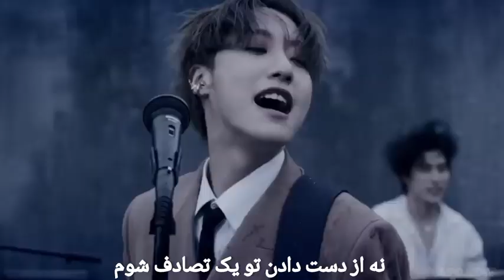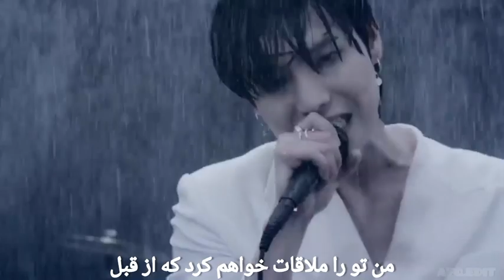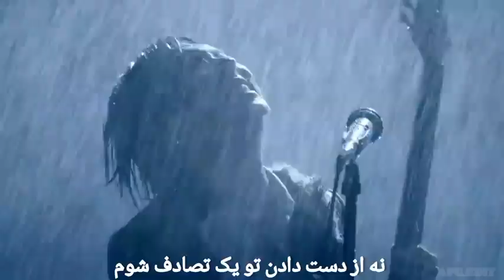موزیک ویدیو rain to be از وان وی (لیریک فارسی) Onewe_ rain to be _ MV (Persian lyrics)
Song: rain to be
Artist: onewe
Album: Planet Nine : Alter Ego
Released: 2021

آهنگ: رین تو بی
هنرمند: وان وی
آلبوم: Planet Nine : Alter Ego
انتشار: ۲۰۲۱